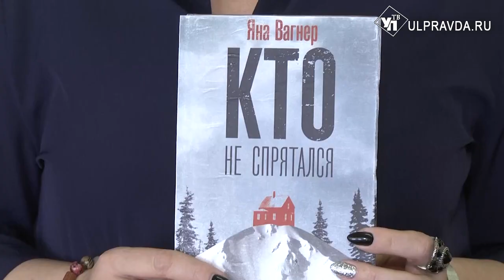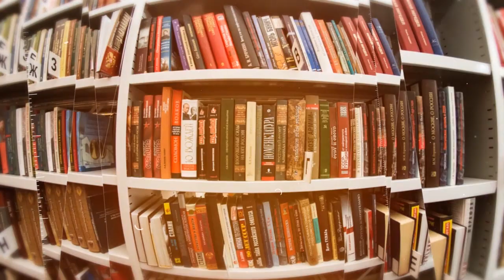Дежурный по чтению. «Кто не спрятался» от Яны Вагнер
Предлагаем почитать книгу писателя-детективщика Яны Вагнер «Кто не спрятался». Эта история о девяти друзьях, которые уезжают в отпуск, попадают на вершину снежной горы, намереваясь весело провести время. Но ледяной дождь неожиданно обрывает все их планы и лишает связи с внешним миром… Чем закончилась история, вы можете узнать, прочитав эту книгу, которую можно найти в Центре чтения Дворца книги.